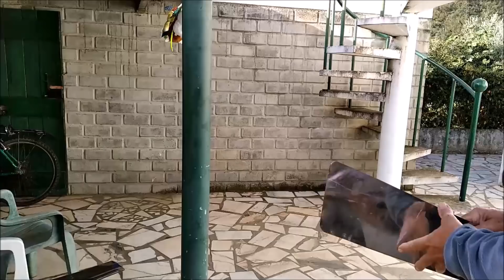Bomba eólica inédita - construção da turbina e funcionamento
Este é o terceiro vídeo sobre a construção de uma bomba eólica caseira para jardim ou chácara. Neste vídeo é mostrada a forma como a turbina foi feita e também o funcionamento geral da bomba.